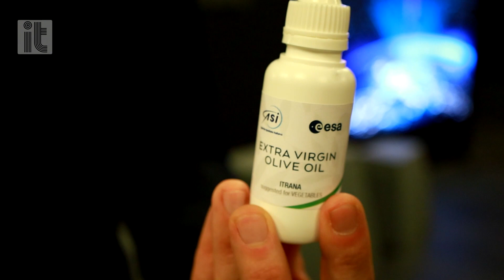Gli esperimenti di Samantha Cristoforetti nello Spazio: dall'olio d'oliva agli ovuli di bovino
Sono otto gli esperimenti ideati e progettati in Italia che l'astronauta Samantha Cristoforetti dovrà condurre a bordo della Stazione Spaziale Internazionale durante il periodo di permanenza della missione "Minerva". Tra questi, uno riguarda l'olio extravergine d'oliva, di cui sono stati spediti nello spazio diversi flaconi. "L'olio già sulla Terra teme alcuni nemici come l'ossigeno, il calore e la luce. Vogliamo capire se nello Spazio la degradazione è più veloce o più lenta, che è tutto da scoprire", ha spiegato il direttore di Unaprol Nicola Di Noia. Altro esperimento significativo è "Ovospace" dell'università La Sapienza di Roma. In questo caso verranno inviate sulla Iss alcune cellule ovariche di bovino per osservare se l'ambiente spaziale produca dei cambiamenti che rendano sterile la fecondazione, così da poter iniziare a dare le prime risposte alla domanda se l'uomo sia in grado di riprodursi nello spazio. Per l'esperimento, verrà utilizzato un microlaboratorio delle dimensioni di appena 20 centimetri che è stato sviluppato interamente in Italia dall'azienda campana Ali. . .di Francesco Giovannetti